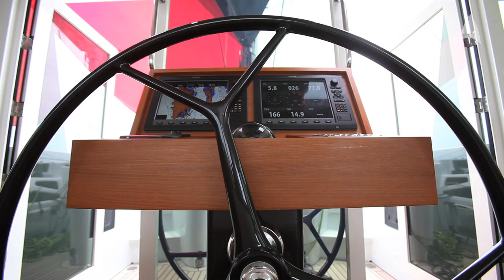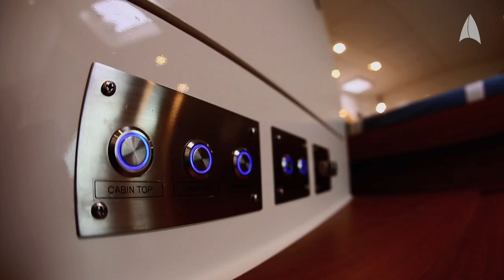MOONWAVE - Gunboat 60 Sailing Catamaran - Available for charter